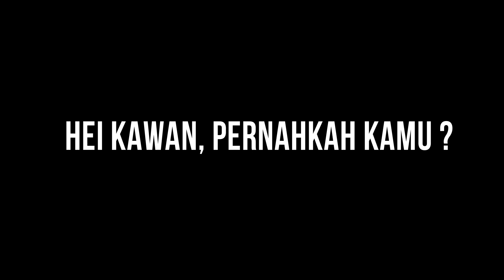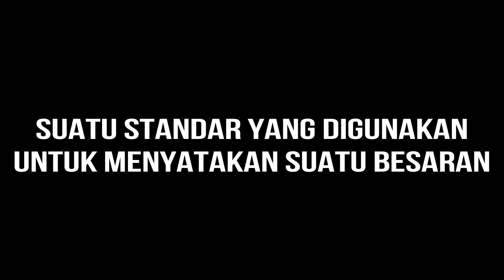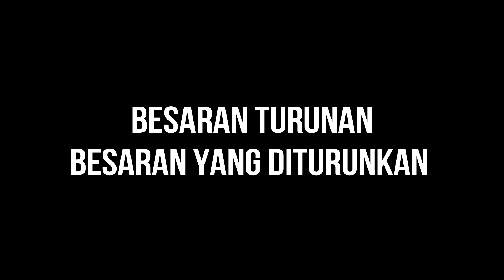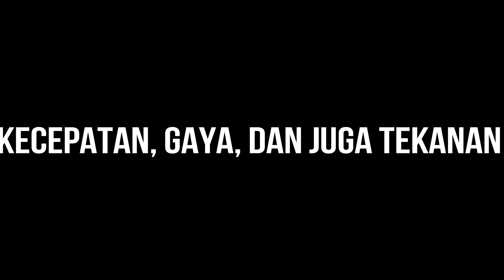Besaran dan Satuan – Instrumen Fisika (Official Musik Video) | Media Belajar Fisika (IPA)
Lagu Karaoke  Ini Bisa Di Gunakan Untuk
Media Belajar Fisika (IPA)
Khususnya Materi : Besaran dan Satuan

Lirik dan Proses Pembuatan Lagu/Musik ini di
bawah bimbingan: Santy Ovriany, S.Pd, M.Si
(Guru Fisika SMA Negeri 1 Lebong)

Seiring Kemajuan zaman terutama di bidang
TIK, Maka media pembelajaran juga harus
Menyesuaikan dirinya dengan zaman yang
semakin serba Digitalisasi. Pengenalan istilah,
hukum, rumus dan aplikasi dari konsep fisika.
Haruslah di kemas semenarik mungkin,
menyenangkan. Sehingga bisa mengubah suasana
belajar lebih bermakna. Yaitu salah satunya dengan
menggunakan musik dan lagu...
Sehingga tanpa di sadari dengan bernyanyi siswa
sudah masuk  ke dalam proses pembelajaran
sehingga belajar menjadi efektif dan cerdas...

 Semoga Channel Pura-pura Tau Fiska ini dapat
meningkatkan prestasi belajar kalian ya.. Aamiin

sehingga semakin banyak temanmu yang
bisa mendapatkan manfaat dari Channel ini.
Comment  juga boleh lho...

Motivasi terbesar saya adalah untuk
dapat menghasilkan karya yang bermanfaat
dan manfaat itu akan terus mengalir
walaupun saya sudah tidak ada lagi di dunia ini.